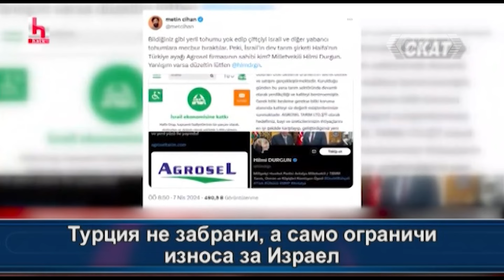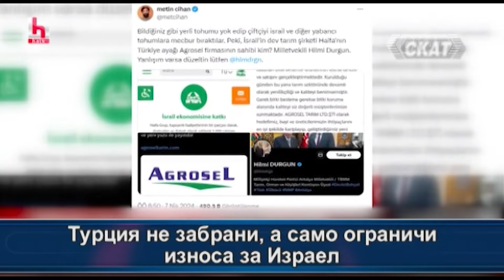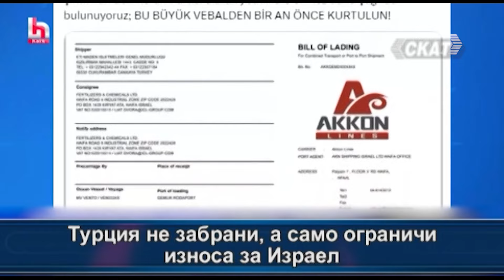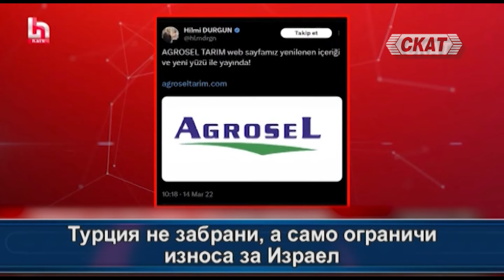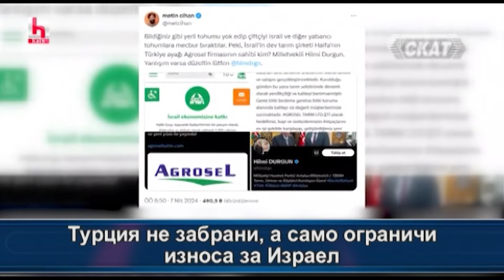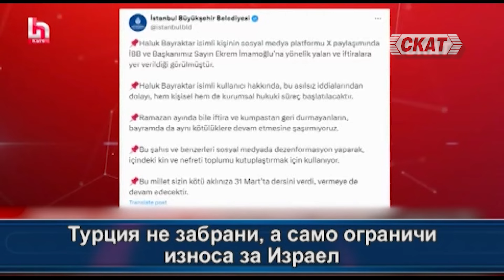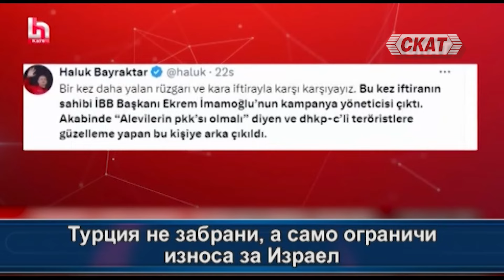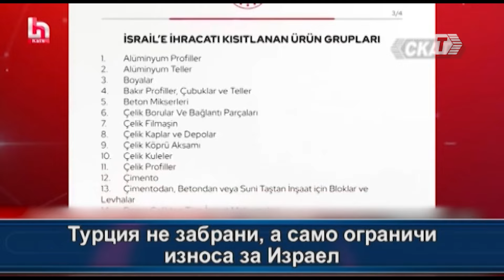Турция не забрани, а само ограничи износа за Израел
Анализ на Балканския анализатор Любомир Желев.
''Край Босфора'' - предаване на национална телевизия СКАТ